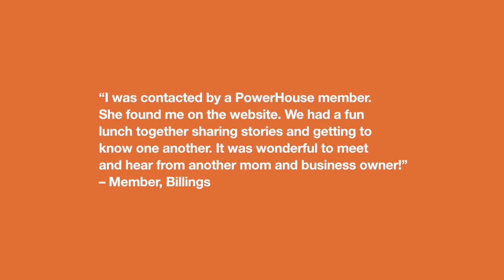How do you use PowerHouse Montana?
Description: PowerHouse Montana is an online platform designed to connect Montana women to the mentors and resources they need to succeed. It is a source for entrepreneurs, leaders and changemakers alike. Register yourself or nominate another powerhouse in your community and grow your network straight from your computer. Join us as we work to create a brighter future for Montana women and girls, because when women prosper, communities thrive!